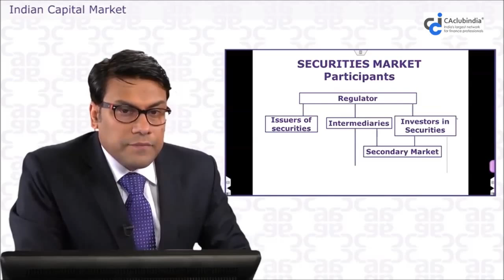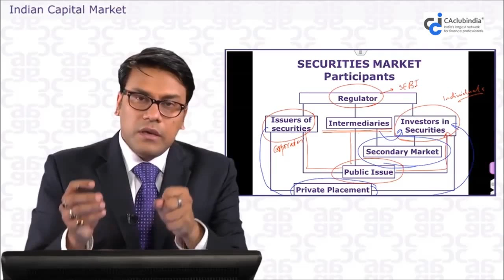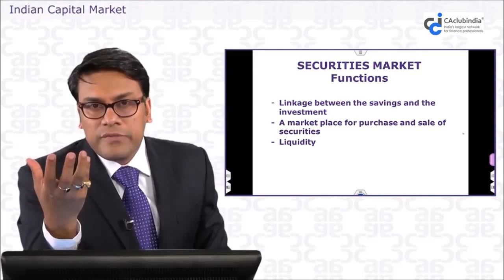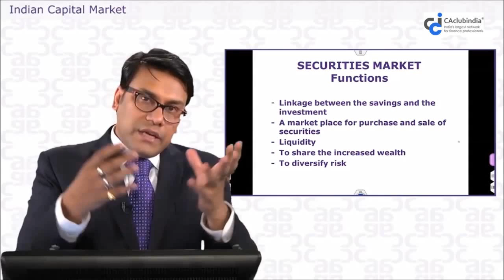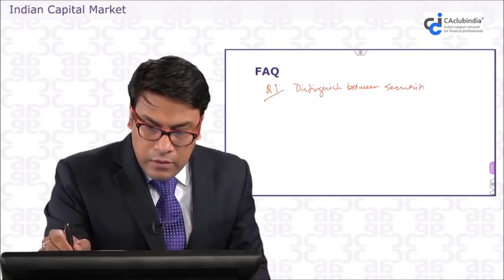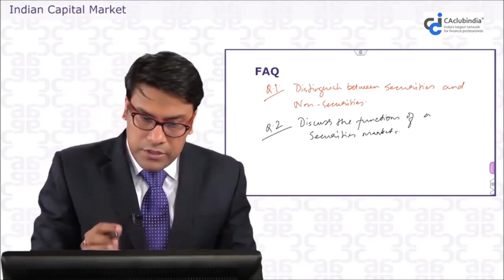Capital Market/Securities Market - Indian Capital Market (SFM) by Prof. Ramakar Jha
Capital Market/Securities Market (SFM) by Prof. Ramakar Jha